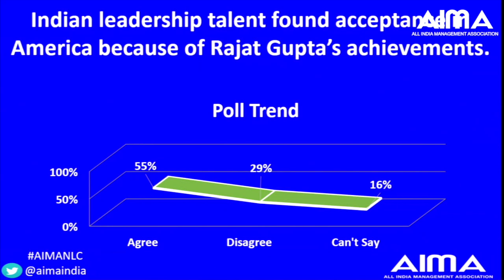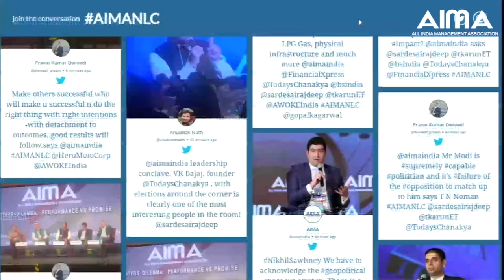Fireside Chat with Rajat Gupta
Rajat Gupta, Management Expert, Author and Former MD, McKinsey & Co sharing his Life, Experiences and Learnings with Sunil Kant Munjal, Chairman, Hero Enterprise at AIMA's 5th National Leadership Conclave.